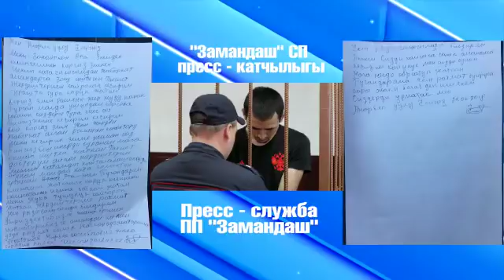Таксист Чыңгыз кыргыз элинен кечирим сурады